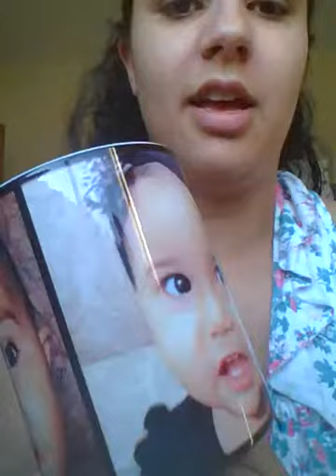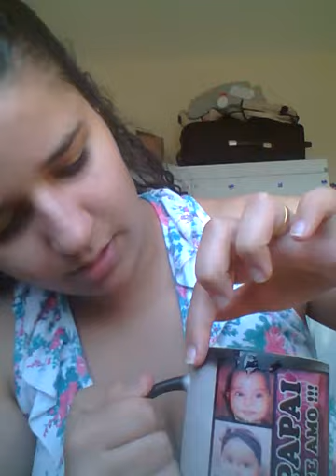Dica de presente para o dia dos pais